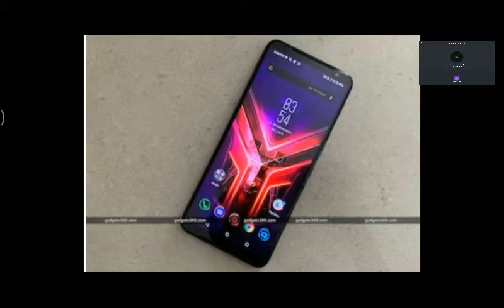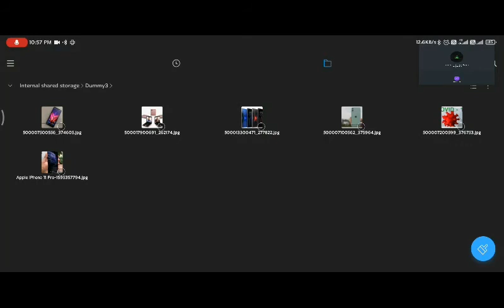Asus ROG 3 launch, Lenovo legion phone launch, Samsung Galaxy Z filp 5G, Redmi 9C is POCO C3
Asus ROG Phone 3 With Snapdragon 865+ SoC, 6,000mAh Battery Launched: Price in India, Specifications

Lenovo Legion Phone Duel With Side Pop-Up Selfie Camera, Snapdragon 865+ SoC Launched: Specifications

Apple Taps Periscope Lens Suppliers for iPhones in 2022: Ming-Chi Kuo

Samsung Galaxy Z Flip 5G goes official with Snapdragon 865+, two new colors

Poco C3 Appears in Bluetooth SIG Listing, May Be Rebranded Version of Redmi 9C

Apple's 2021 iPhone series to sport 'touch integrated OLED' display